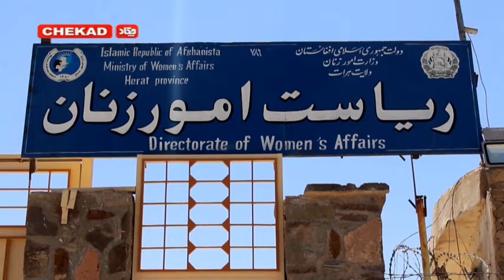نگرانی زنان هراتی از آمار بلند خشونت های خانوادگی علیه زنان